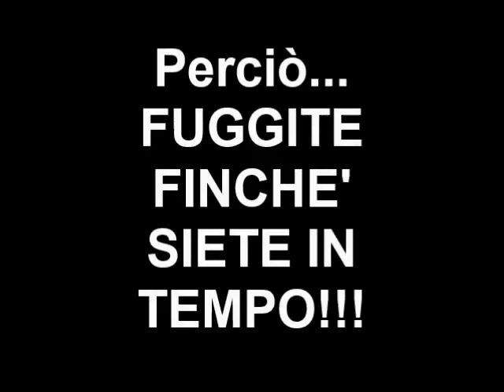Lyra loves humans [Italian Dub]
ITALIAN: Dopo moltissimo tempo, torno a doppiare un video sui pony multicolor sperando che vi piaccia il risultato finale.
ENGLISH: After a very long time, I go back to dubbing a video about multicolored ponies hoping you like the final result.